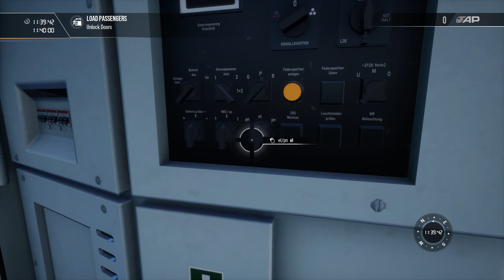HRR DB BR 101 IC: Bochum to Duisburg [9GB]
Cabview as co-driver. Deutsche Bahn baureihe 101.
Intercity service between Bochum Hbf and Duisburg Hbf, via Essen Hbf.
Powered by Asus Zephyrus S GX701GXR (i7-9750H, RTX 2080).